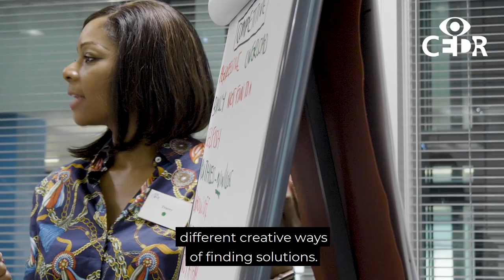What is Mediation?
Eileen Carroll QC (Hon) explores what is mediation, its core aspects and how it helps put clients back in control of their dispute.